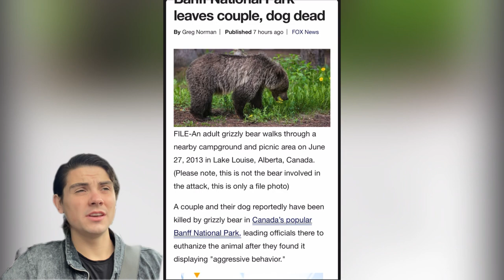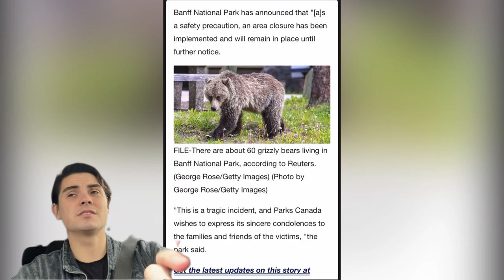NOT Safe in the Wild | VLOG #5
In the fifth edition of our vlogging series, we review the tragic news released by RCMP on October 1st of 2023.

The Canadian bear attack in Banff National Park has shocked us as our condolences and prayers go out to the families of the victims.

Please be aware of wilderness safety in your local area as threats lurk across the globe. Pay Attention to Any apex predators such as Sharks, Alligators, Bears and Mountain lions.

Please stay safe on your hikes, travels, and adventures!